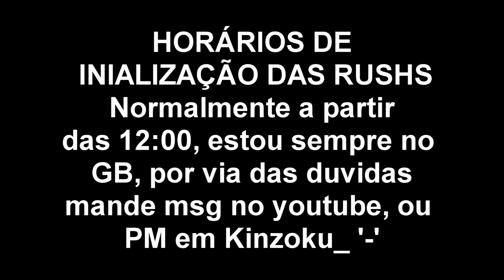PWBR - RUSH 79 Kinzoku_ e Wr|Iron Draco...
Ai galera 1 vídeo de demonstração da minha rush no draco, fiz o vídeo na verdade pra divulgar as minhas rushs q já faço a mt tempo no draco.
Rush em média 6 mins cada, a manta completa sai por volta de 1 hora +/-. 1.5 kk cada emblema, aceito sorte e pedra do ceu e da terra.